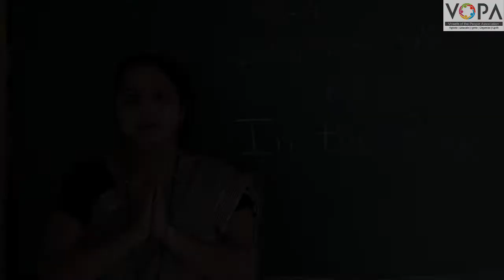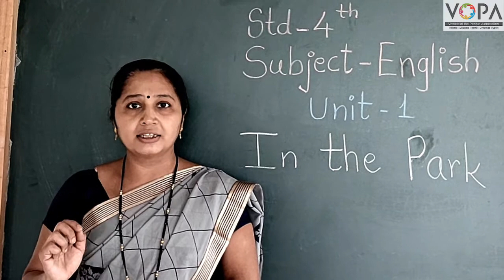4th | English | In the Park | Intro | V-School